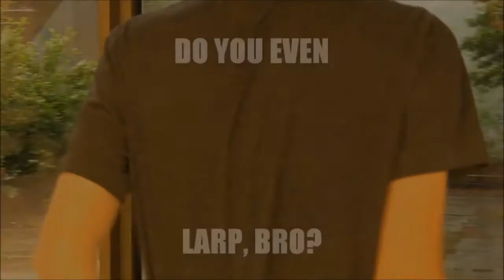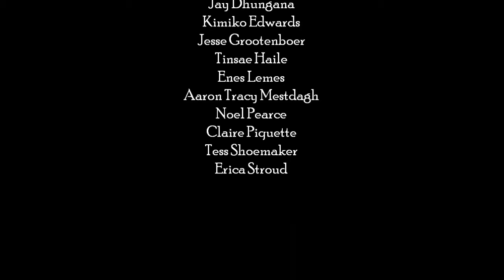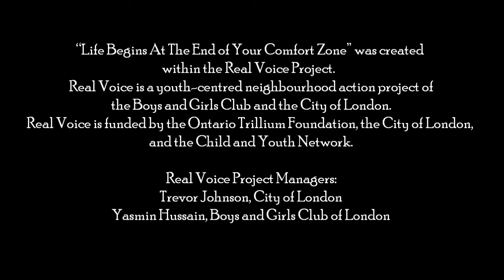Banting Game Changers "Life Begins at the End of Your Comfort Zone"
The Game Changers, a group of high-school aged youth from Sir Frederick Banting Secondary School, created "Life Begins at the End of Your Comfort Zone". Together they wrote and filmed an imaginative and fun fictional short movie that draws people into a story of a gamer stepping out of his comfort zone to seek out new experiences and friendships.

"Life at the End of Your Comfort Zone" premiered at the Real Voice Film Fest in London on June 22nd, 2013.

Real Voice is a non-profit community development project focused on creating opportunities for young people to lead change in neighbourhoods. No monetary gain was obtained from the Real Voice movies and the Real Voice Film Fest.